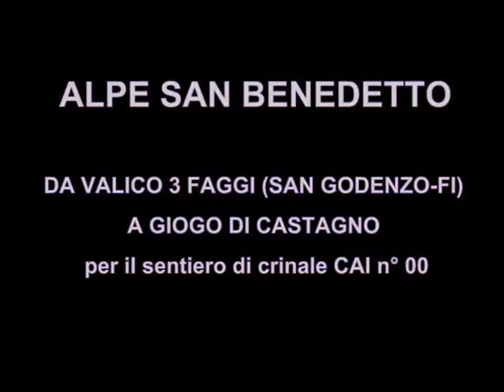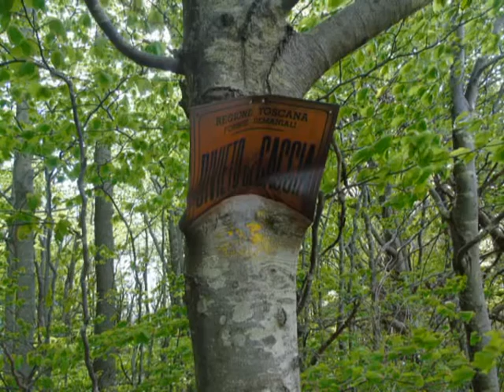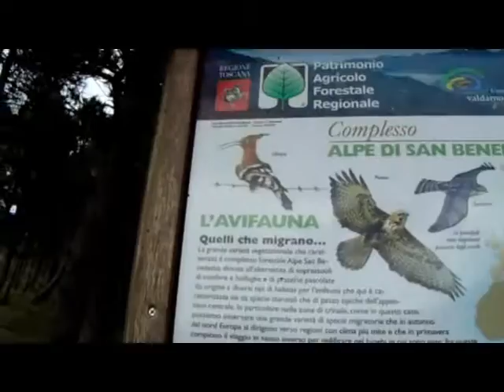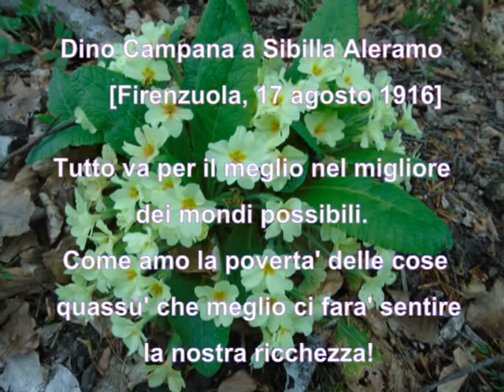Alpe San Benedetto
ALPE SAN BENEDETTO (Parco Nazionale Foreste Casentinesi, Monte Falterona e Campigna)
DA VALICO 3 FAGGI (SAN GODENZO-prov. Firenze) A GIOGO DI CASTAGNO per il sentiero di crinale CAI n° 00